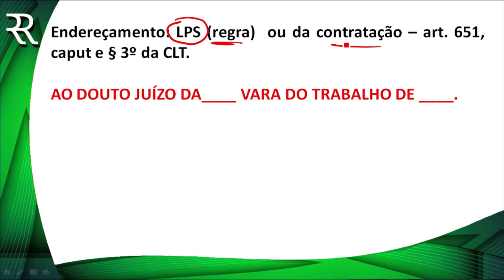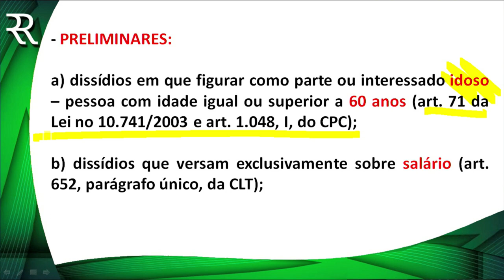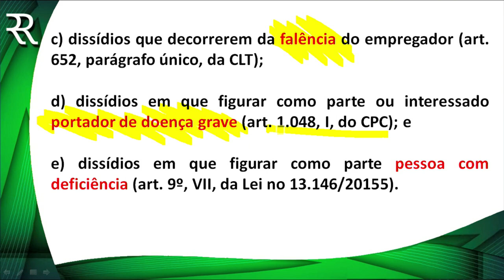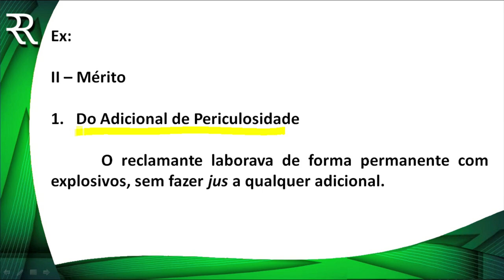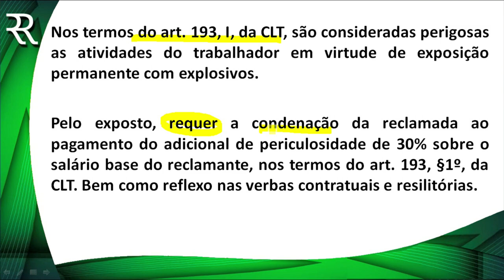REVISÃO FINAL XXXI EXAME DA OAB